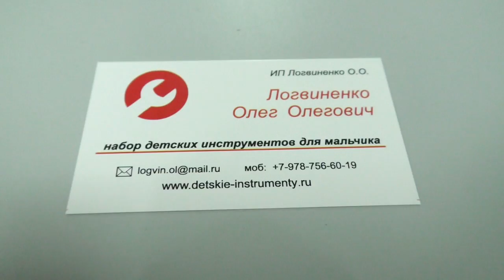Олег Логвиненко автор набора детских инструментов